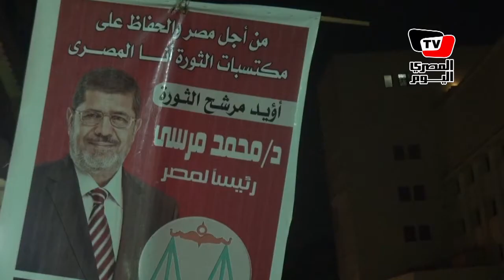Protesters continue sit-in at Tahrir Square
Hundreds of protesters continued their sit-in at Tahrir Square to celebrate President-elect Mohamed Morsy's win. They also demanded the abolition of the supplement to the Constitutional Declaration and that the dissolved Parliament reconvene.